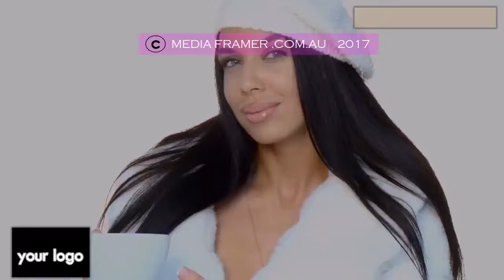CAFE VIDEO 37 C